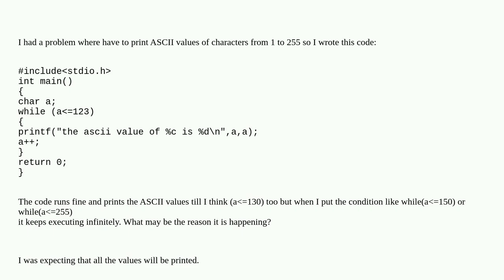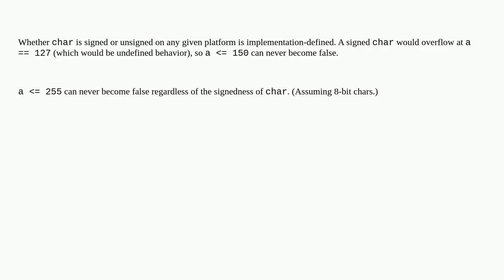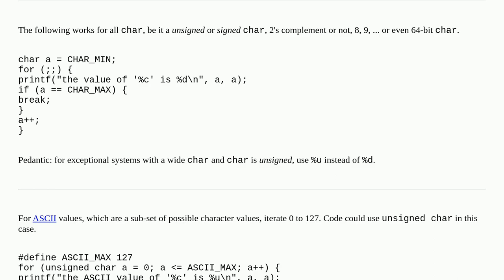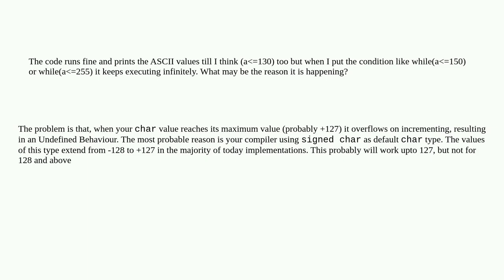The while() loop is executing infinitely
A special thanks goes out to the community

  c